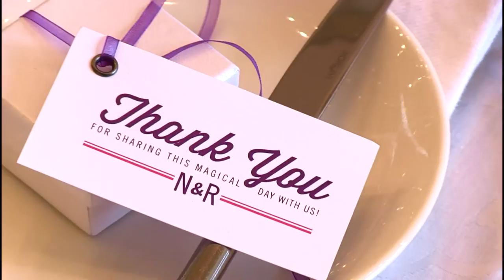Roger and Nelly's Wedding Video at The Forum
Roger and Nelly got married at The Forum | The Campus in the Wanderers building in Bryanston.
Videography by JC Crafford Videography.